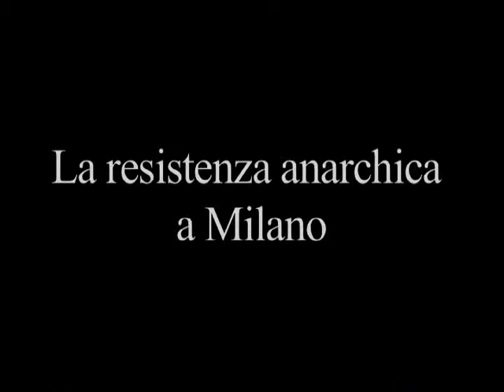[Intervista, 1995] La resistenza anarchica a Milano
La Resistenza anarchica
versione integrale delle testimonianze partigiane raccolte nel 1995 da Ferro Piludu e Lucilla Salimei in Lombardia (Dante Di Gaetano, Alberto Moroni, Luigi Brignoli, Marilena Dossena, vedova di Michele Germinal Concordia).